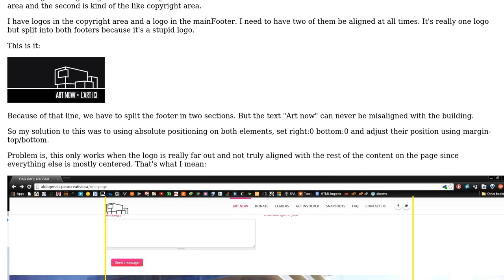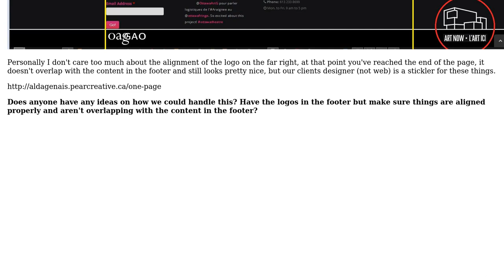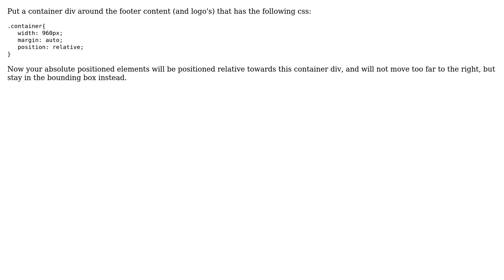Footer logos aren't aligning correctly and overlap with footer content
With thanks & praise to God, and with thanks to the many people who have made this project possible! | Content (except music & images) licensed under CC BY-SA | Music | Images & others | With thanks to user Praxis Ashelin user Batman and the Stack Exchange Network Trademarks are property of their respective owners. You are responsible for your own actions.